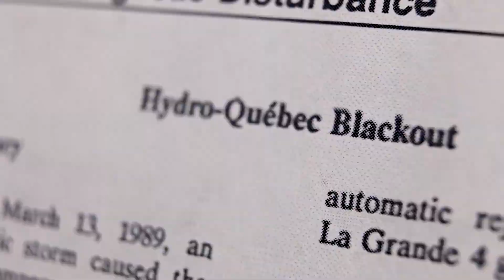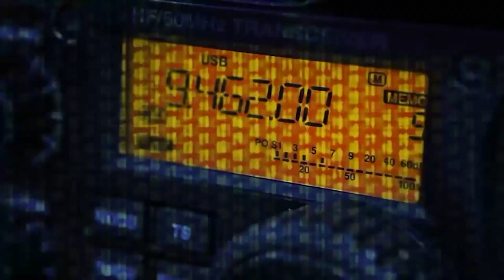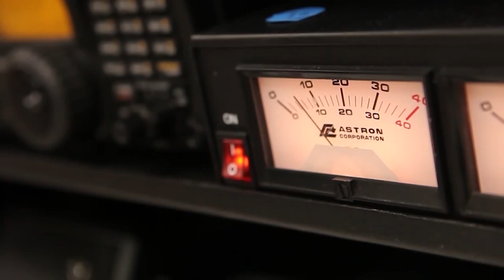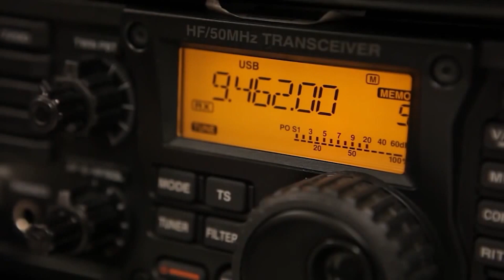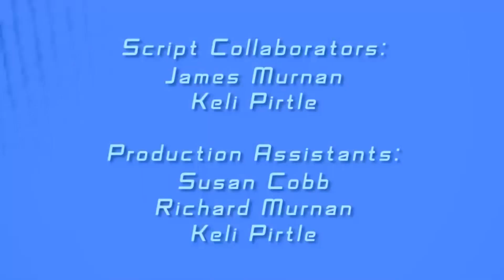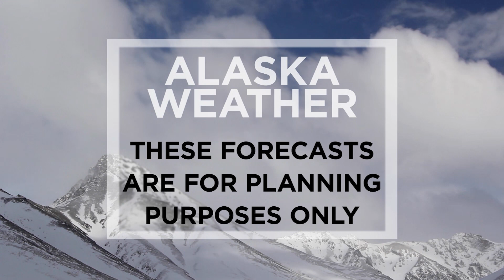October 17th, 2022 - Alaska Weather